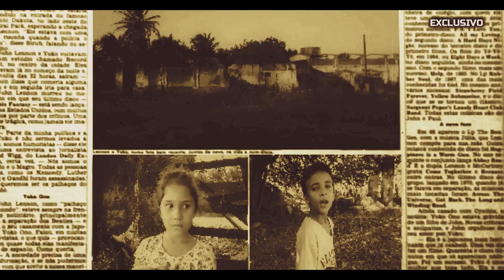Jamais Invada: DEPOIS DE TUDO | Curta Completo | Corte do Diretor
🧑🏼 CLASSIFICAÇÃO DO VÍDEO

Contém |  Violência; Presença de sangue.
👍🏼👎🏼 NÃO ESQUECE de avaliar o vídeo!
🎭ELENCO:

◼DUDA MONTEIRO | Jasmin Peixoto
◼LEVY HONÓRIO | Junior Peixoto
◼RICHARLISON SANTOS: Jorge Almeida
◼HENRIQUE MONTEIRO: Tiago Sousa
◼CAUAN MONTEIRO: Gabriel Sousa
🔹ESCRITO POR: Paulo Montero